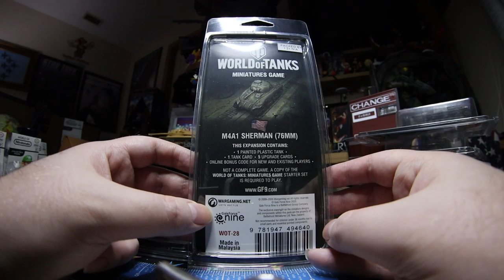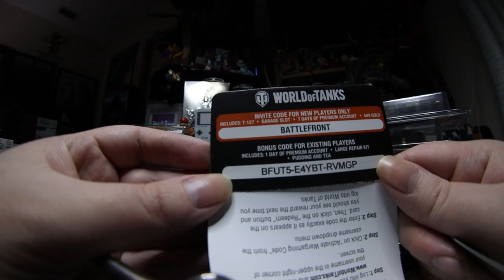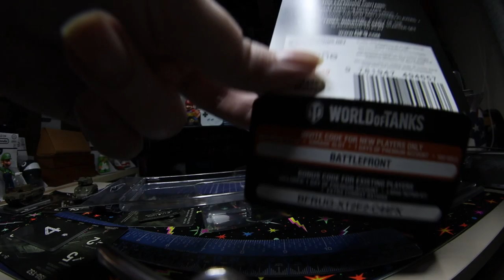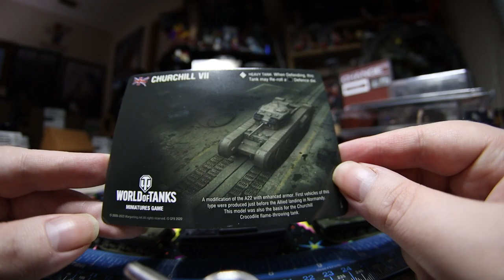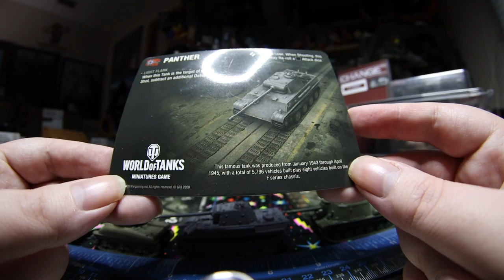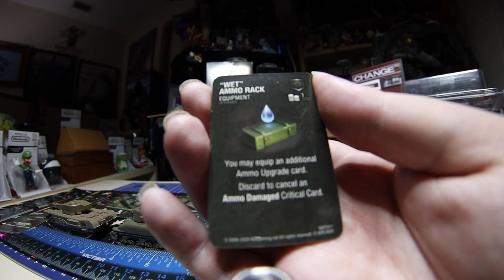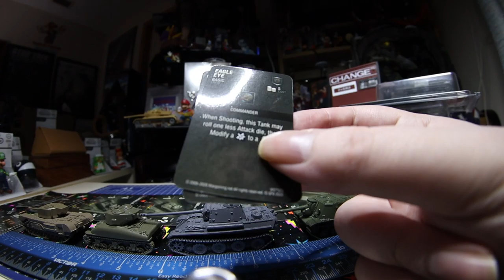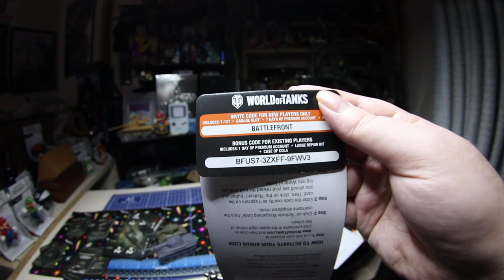"Wave 5 of WOT miniatures! Uh why cat turret no move?":Der999 Unboxes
In this video Der999 Unboxes...

World of Tanks: W5 American - M4A1 Sherman (76mm) ($12.00)=

-My Books-
Physical books and Games on Amazon=

For video games...

Computer Specs.
GPU: GeForce RTX 3090
CPU: Ryzen 9 9050X
RAM: 32 GB RAM
Current monitor: 1920 x 1080, 180Hz
Operating system: Microsoft Windows 10 Pro
A.I.=Watch

GPU:NVIDIA GeForce GTX 1080 with 8GB GDDR5X
CPU:Intel i9 Processor
Ram:32GB DDR4-2666MHz, 6x16GB
A.I.=Watch
-IRL stuff-
Canon EOS M50 MK2
Laowa 65mm f/2.8 2X Ultra Macro APO Lens
7artisans 7.5mm F2.8 APS-C Wide Angle Fisheye Fixed Lens
The "Claw" SMALLRIG Cool Ballhead Arm Super Clamp Mount Multi-Function Double Ball Adapter with Bottom Clam
Upgrade Claw Quick Release Plate Camera Mount
"Spotlight" Brightech LightView PRO XL Magnifying Clamp Lamp

PS4=PS4 Slim
PS3=PS3 Silm

-Controllers-
Wooting 2 Laser Analog Keyboard
XTRFY M42 RGB MIAMI BLUE
8bitdo N30 Pro and Pro 2 C Edition

Extras Extras
HDMI Spliter=Zettaguard PIP 4 x 1
 "Webcam" Gopro,Elgato Cam Link 4K